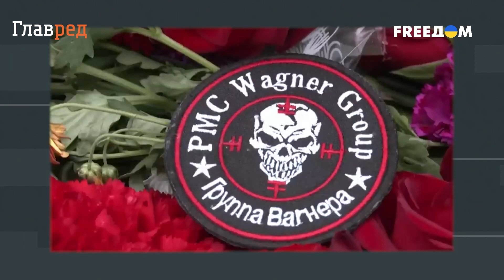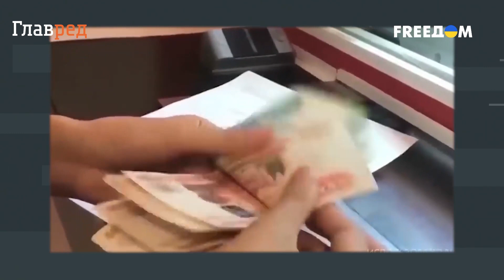Пригожин мертв, но Путин все еще боится: кто следующим устроит бунт против Кремля? Сидельников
В прямом эфире телеканала FREEДОМ российский политик и лидер движения "Говорите громче!" Андрей Сидельников рассказал, почему угроза бунта против Путина все еще не миновала.